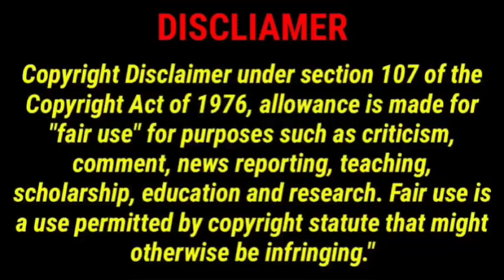Selena Gomez is Hailey’s worst nightmare| She’s so scared to even have kids with Justin Bieber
Hailey reveals she’s so scared to have kids with Justin Bieber and says she cries a lot about it. Fans reveals she’s the one who starts drama with Justin Bieber ex Selena Gomez than cries for help